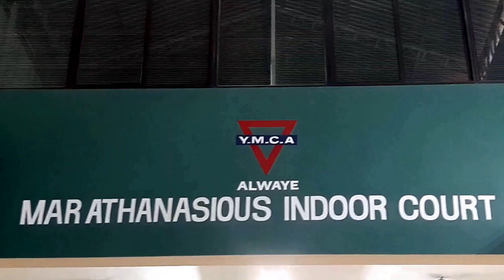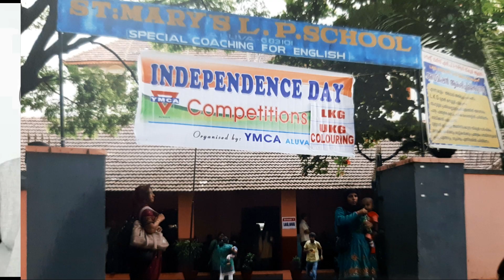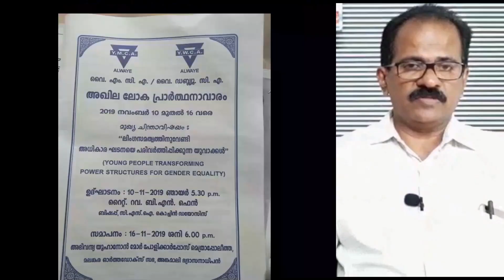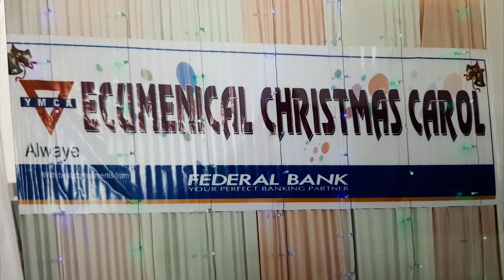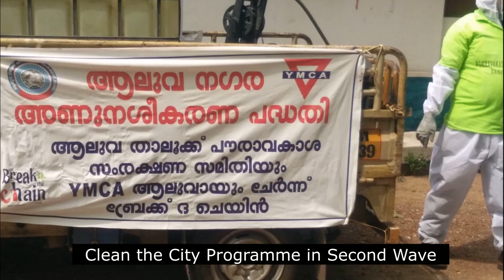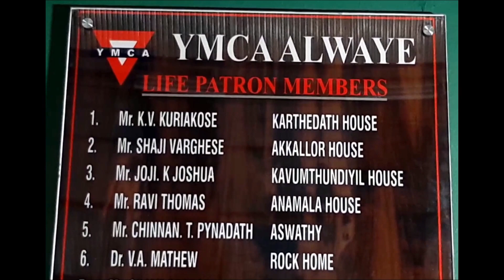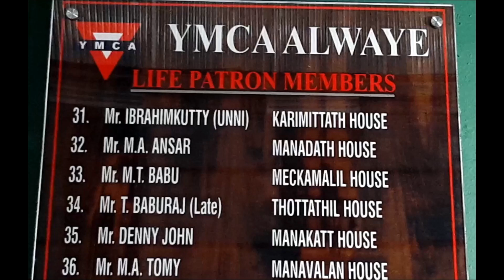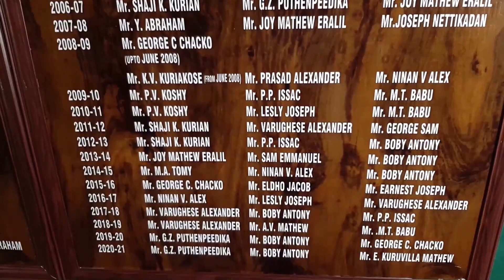PATH OF GLORY - Part 2/THE JOURNEY OF YMCA ALWAYE/MALAYALAM/2021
Presented by YMCA ALWAYE I Video, Editing & Direction: PP Issac & Lesly Joseph I Narration-Eldho Jacob I Supports-Kuruvila Mathew & Jomy Johnson I Our Sincere gratitude to Dr. Matthews Mor Anthimos Metropolitha & Mr.Chinnan T. Pynadath I Special thanks to Mr.Shaji K. Kurien, Mr.Varghese Alexander, Mr. K.V Kuriakose, Mr.George C.Chacko, Mr.Ninan V.Alex, Mr.Sam Emmanuel & Mrs. Valsa Kuriakose